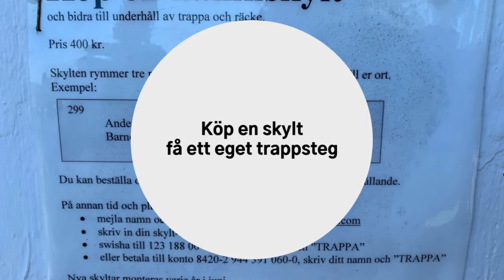Höga Kusten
Sailing the Gulf of Bothnia